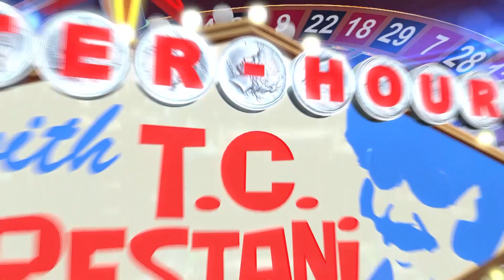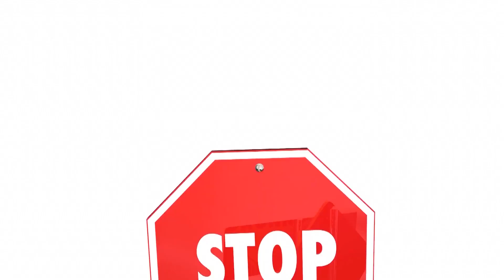After Hours with TC Restani Podcast: "The Jerk"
On this episode find out how meeting Steve Martin went? Quincy reviews his 1st Roast Beef Sandwich from Kelly's Famous Roast Beef & we get an unexpected call from Canada? All this and more on this episode of "After Hours with TC Restani"

Follow the Cast:
@AfterHoursTC on Twitter
@BittmanRicky on Twitter
@MilkandCashews on Twitter
@southbostonjeff1971 on IG